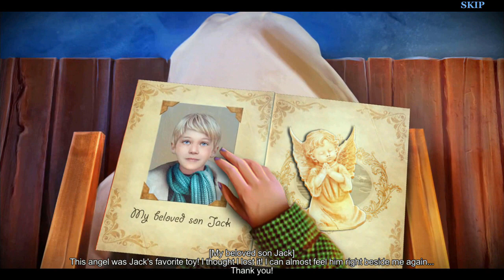Let's Play - Christmas Stories 5 - The Gift of the Magi - Full Walkthrough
Everybody knows that Santa gives presents to nice children, but who visits the naughty ones? After your sister does something bad, Berta the evil Christmas spirit and her mean elves take her away. The only way to save her is by performing good deeds and helping make the holiday season more cheerful for others. With the help of Jack Frost, can you save the holidays before it’s too late?

Available from:
Bigfish Games: